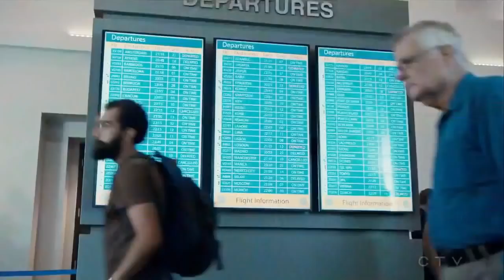SH || All Lintz Kisses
How wonderful it is to see these two get the happy ending they both deserve. With Lintz it was always a case of bad timing, and when Syd left in Season 4 (again) after admitting to Maggie that she was the only almost she ever thought about, it felt a little final to me. But, Syd looked back at Maggie before walking out the door and so I had hope, based on that one look. Roll on a year later and they finally got their timing, and priorities, right. They're both ready to put love first, and that love is with each other, and they get to start over somewhere new. My babies finally got their happy ending, and I will be forever grateful to the writers of Saving Hope for that. And the biggest thank you goes to Stacey Farber and Julia Taylor Ross, for making this love story so real and so relateable, for embracing it wholeheartedly, and for embracing the lgbtq+ fan base :)